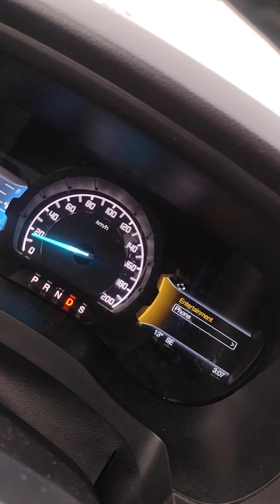Going to Prince Sultan Military Hospital to pickup Doctora,Naj..😊